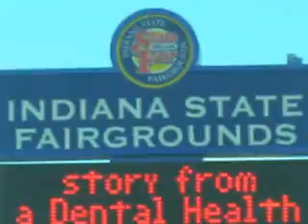Kubiks at the 2008 Indiana State Fair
Michael and Alix Kubik along with their daughters and Vic and Bev Kubik Kubik spent the day at the Indiana State Fair in Indianapolis, Indiana. The weather was perfect and it was a most enjoyable experience!